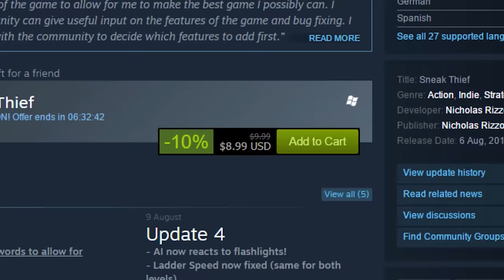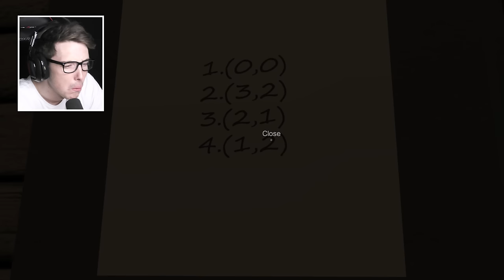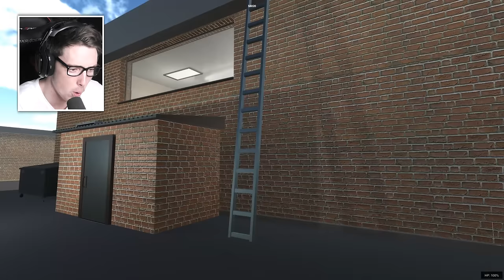AUSTRALIAN SIMULATOR? (Random Crap Friday)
Sneak Thief is a game about stealing crap. I'm Australian and
Australians are criminals so that obviously means this is an Australian Simulator hur hur

Social Media!

►FAQ!
Who Designed Your Intro?

DXRacer Chair